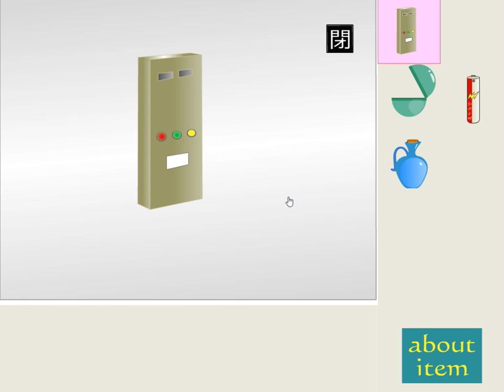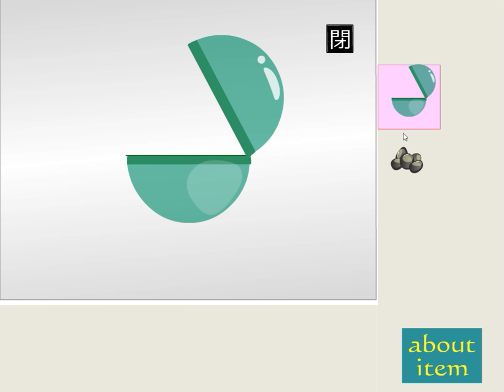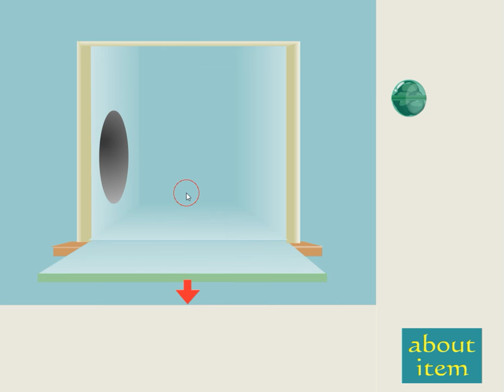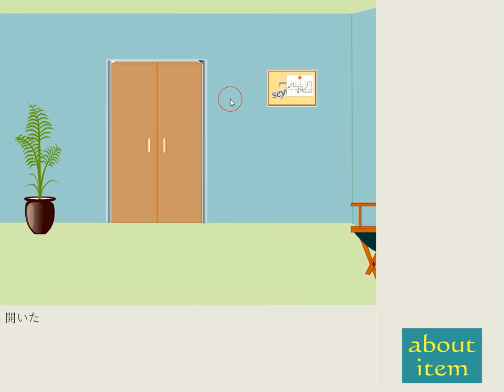[Flatsan] From There? Walkthrough